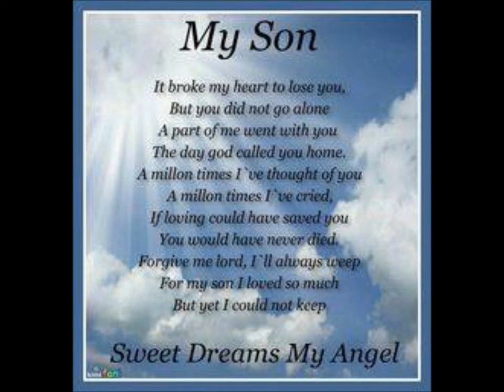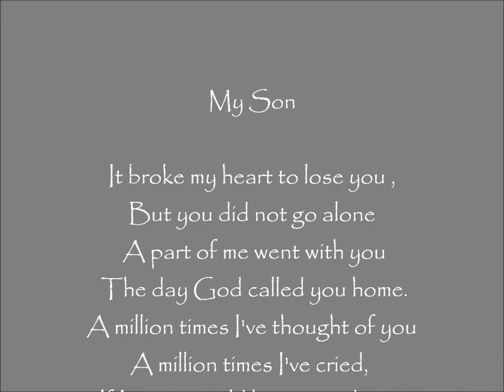In Memory Of Mario Moreno